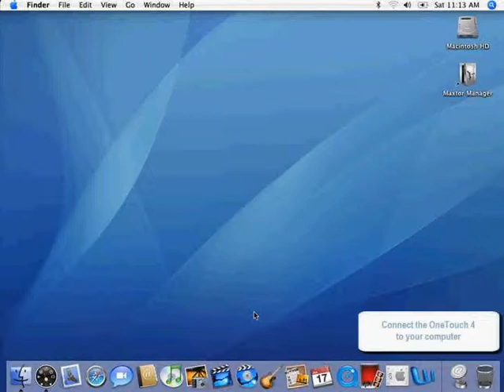OneTouch 4 / SentrySafe DrivePass - Unlock DrivePass with Password for Macintosh